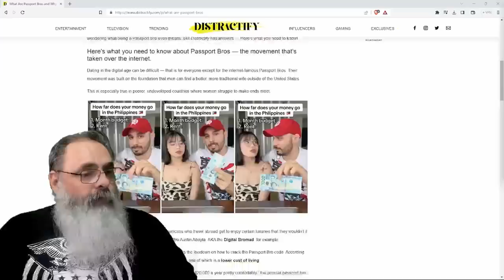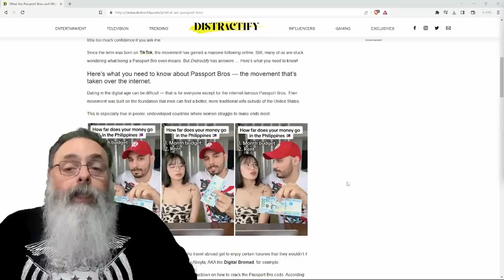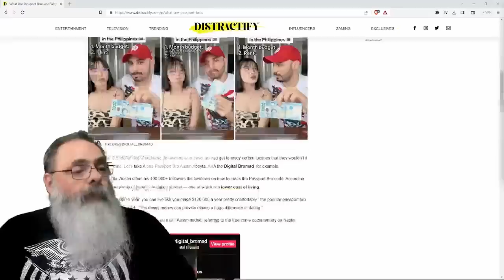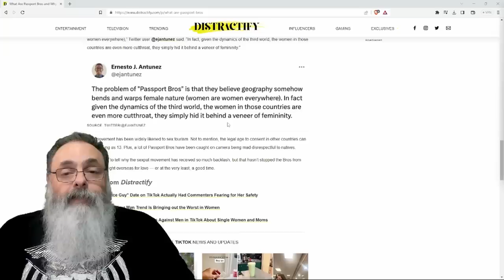MOVIMENTO "PASSPORT BROS" busca MULHERES CONSERVADORAS em OUTROS PAÍSES e só MOSTRA que SÃO OTÁRIOS